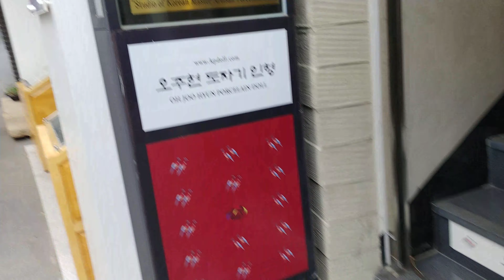인사동 & 골목길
안국역에서 출발하여 인사동 골목길을 걸으며 주변 건물과 사람들의 일상의 모습을 영상에 담아보았다.
* Shooting Equpment : LG Q52 . LG Q9-One Smart device